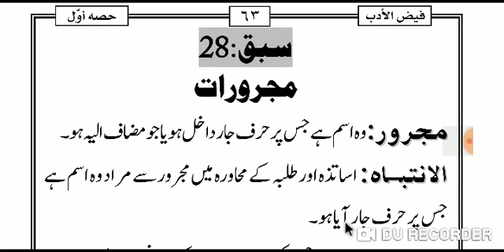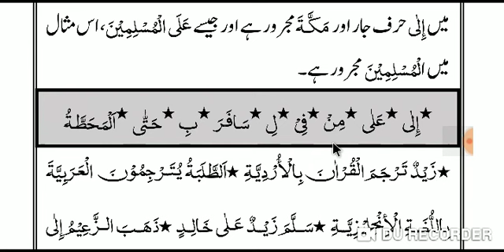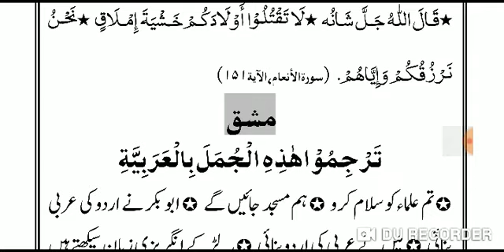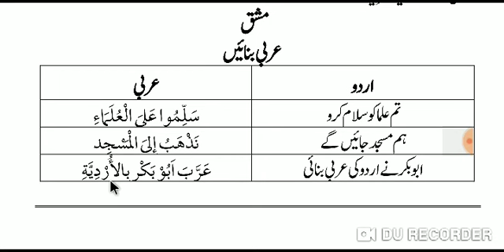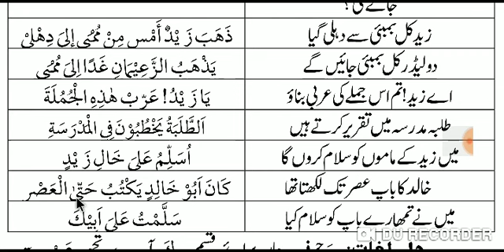FAIZUL ADAB (فیض الادب اول مجرورات.. سبق 28..1)LESSON 28.. 1 WITH EXERCISE.